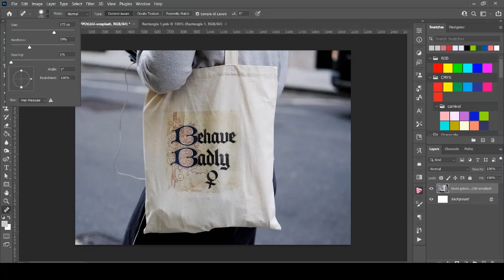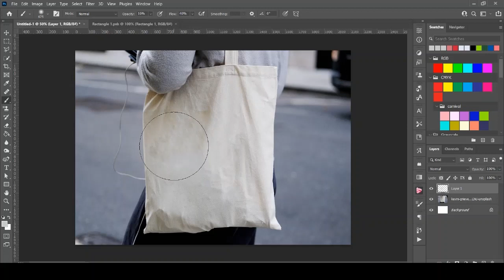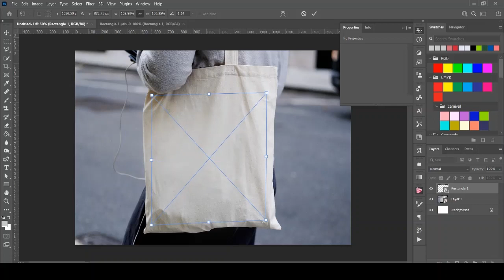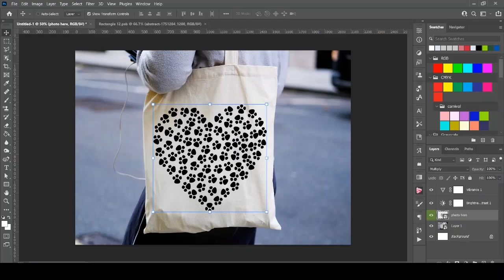bag mockup photoshop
Learn how to re-use images and make your own mockup, Remove easy objects using photoshop